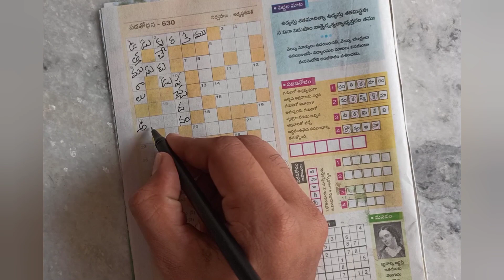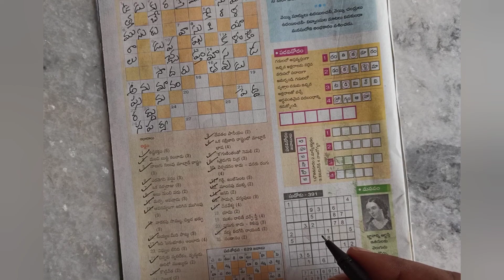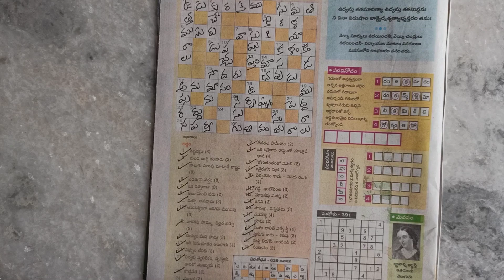సాక్షి పదశోధన - 630 | 23 -05-21 | Word Puzzle Telugu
ఈ రోజు అనగా 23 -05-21 న ప్రచురితమైన సాక్షి ఆదివారం అనుబంధం ఫన్ డే  లోని పద శోధన -630 ప్రహేళికకి సమాధానాలు.
ధన్యవాదాలు!